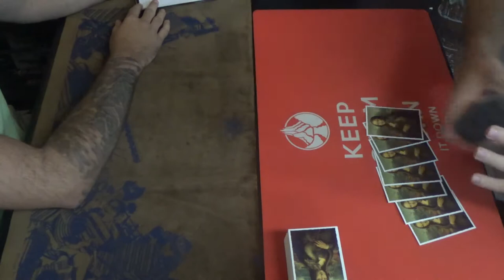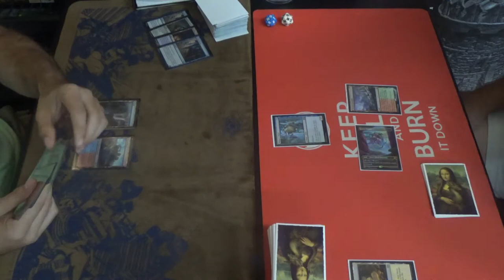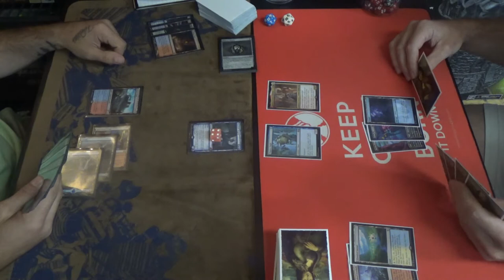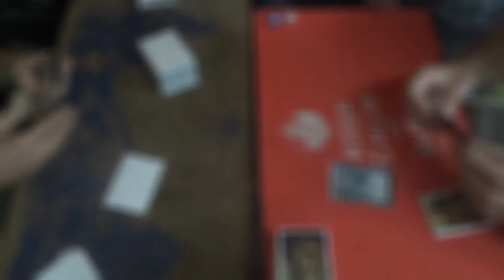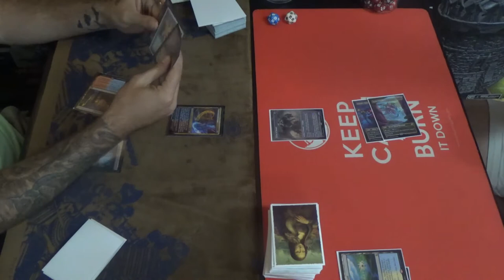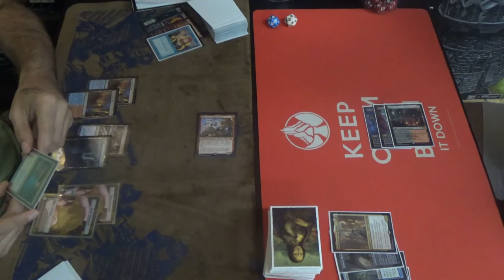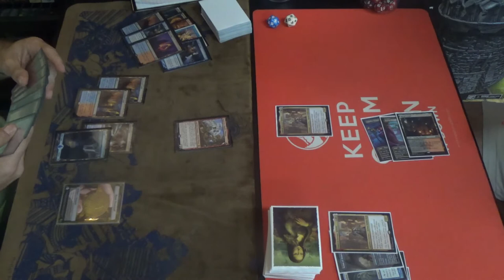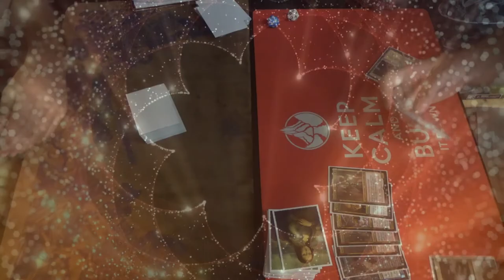Modern MtG — Izzet Murktide vs. Multicolor Matters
Unfortunately, I was not able to get in touch with (read "remember who was") the Multicolor Matters player, so I don't have a decklist. I do know that it contained such gems as Scion of Draco, General Ferrous Rokiric, & Niv-Mizzet Reborn. The Izzet Tempo/Murktide list is, however, pretty by-the-book, I would say.

Thanks to our patrons:
LinkXNess
Mason Smith
Spidizzler